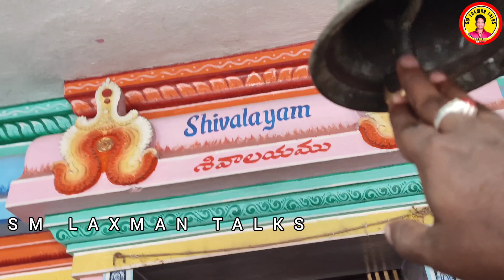అరుదైన చిత్రగుప్తుని 450ఏళ్ల దేవాలయం| History Of Chitragupta Temple Hyderabad|SM LAXMAN TALKS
అరుదైన చిత్రగుప్తుని దేవాలయం || History Of Chitragupta Temple Hyderabad || SM LAXMAN TALKS

ChitraGupta Temple:450 ఏళ్ళ చరిత్ర గుడి.ఒక్క అభిషేకం చేస్తే మీబాధలు అన్నిటికీ పరిష్కారం
vlog part-1 and 2

Description

. This video MY own Content the video materials and all credits my vlog

Editing &story, voice- * SM LAXMANA SWAMY K(SM LAXMAN TALKS)

if any one find that the content given by me is wrong please inform me, l Will try not to repeat that

Chitragupta Temple is one of the oldest temples in old city of Hyderabad. It's located in Uppuguda, nearby Kandikal Gate. This temple is constructed almost 450 years ago by Kayasthas community under Nizam government. Devotees believe that performing Abhishekam to Chitragupta Swamy on Wednesday will give good results in any work they do & give them good faith.

There are Only 3 major temples for Chitragupta Swamy in India where one is in Hyderabad. Remaining two in Lucknow & Kachipuram. This temple in Hyderabad is constructed in a vast area where many other temples like Ramalayam, Shivalayam, Sai Baba, Sri Anjaneya Swamy Temple, Ayyappa Swamy, Ganesha, Subrahmanya Swamy & Durga Devi are constructed in last 30-40 years. It's a must visit temple with your friends and family.

Jagannath swamy🛕temple Telangana /Banjara hills || ఆలయం అద్భుతం

Jagannath swamy temple ||Telangana Banjara hills || Hyderabad ||పూరి జగన్నాథ ఆలయం అద్భుతం//Vlog

గర్భగుడిలో జగన్నాథస్వామి తన
సన్నిహితులైన భలభద్రుడు, సుభద్రాదేవి
లతో కలసి ఉన్నాడు.
ఈ దేవాలయం పూరి లో నెలకొని ఉన్న
జగన్నాథ దేవాలయం నకు ప్రతిరూపంగా
భావిస్తారు. అదే విధమైన రూపకల్పన
చేయబడిన దేవాలయంగా
చెప్పబడుతుంది. ఈ దేవాలయంలో
ప్రముఖ ఆకర్షణ భాగం "శిఖరం". ఇది 70
అడుగుల ఎత్తు ఉంటుంది. ఎరుపు రంగులో
ఉన్న ఈ దేవాలయం సేండ్ స్టోన్ తో
కట్టబడింది. ఈ నిర్మాణానికి అవసరమైన
సుమారు 600 టన్నుల రాయిని ఒడిశా
నుండి తేవడం జరిగింది. 60 మంది శిల్పులు

ఈ నిర్మాణ కార్యక్రమంలో పాల్గొన్నారు. ఈ
దేవాలయంలో విగ్రహాలు లక్ష్మీదేవి, శివుడు,
గణేష, హనుమాన్, నవగ్రహాలు కూడా
ఉన్నాయి. ఈ రకమైన శిల్పాలు మానవుని
అంతర్గత భావాలకు ప్రాతినిధ్యంజగన్నాథ దేవాలయం భారతదేశం లోని
తెలంగాణ రాష్ట్ర రాజధాని హైదరాబాదులో
ఒడిషాకు చెమైన సముదాయంచే
నూతనంగా కట్టించబడిన జగన్నాథ
స్వామికి చెందిన దేవాలయం. ఈ
దేవాలయం బంజారా హిల్స్ రోడ్ నెం. 12
లో నెలకొని ఉంది. ఇచట ప్రతీ సంవత్సరం
రధయాత్ర సందర్భంగా అనేక వేలమంది
భక్తులు హాజరవుతారు. 11 ఈ దేవాలయం
2009లో నిర్మింపబడింది.

telugu movies amrutham serial all
episodes horror stories in telugu neethi
kathalu telugu kathalu kathalu telugu
panchatantra neethi kathalu stories
telugu moral stories in telugu story in
telugu neethi kathalu in telugu telugu
story telugu neethi kathalu telugu moral
stories neethi kathalu telugu telugu
stories kathalu pedarasipeddamma
kathalu chanda mama kathalu
chandamama kathalu chandamama
kathalu in telugu telugu cartoon stories
devotional Stories god devudu
bagavanthudu lord krishna siva
hanumana

facts in telugu badi,
telugu, adipurush telugu full movie,
adipurush telugu movie full, adipurush
movie, adipurush full movie in telugu,
adipurush movie in telugu 2023